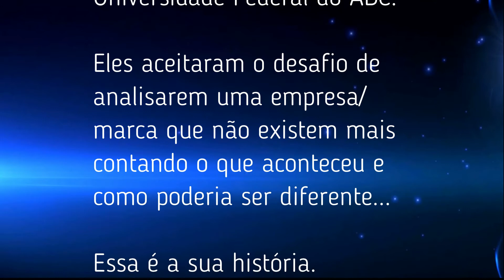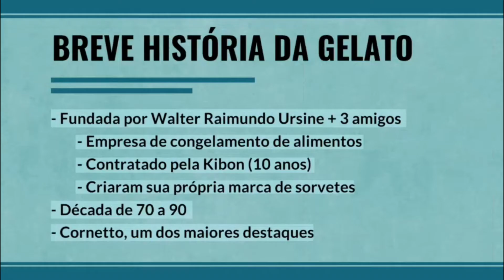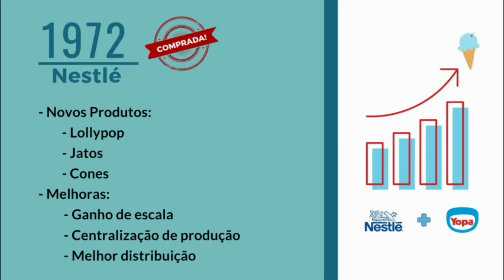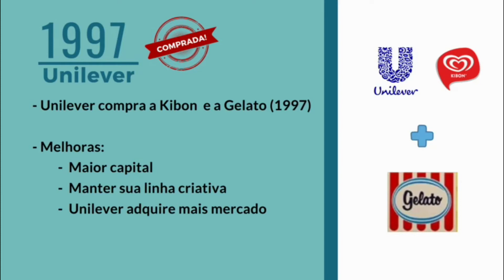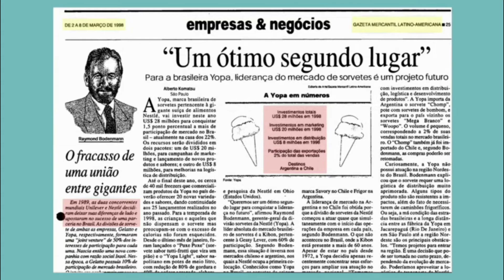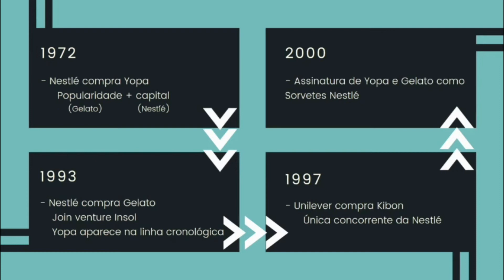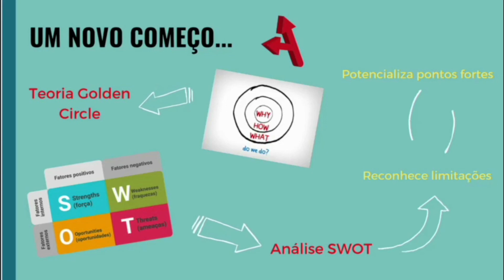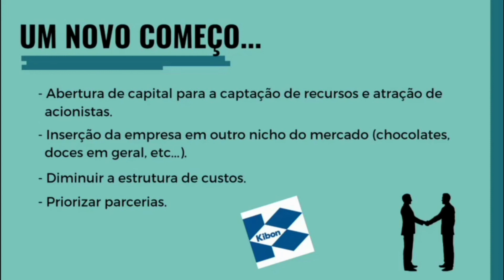YOPA & GELATO - Aprendendo com o Passado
E se pudéssemos (re)visitar o passada e aprender com a história dos negócios?

Jovens estudantes aceitaram este desafio e mergulharam numa análise inusitada de um negócio, de uma empresa ou de uma marca que mal chegaram a conhecer.

O que aconteceu e o que poderia ser diferente?

Se usássemos as teorias mais atuais e as melhores ferramentas e práticas de administração e gestão, o que mais poderíamos fazer?

Esta é a uma de suas histórias...